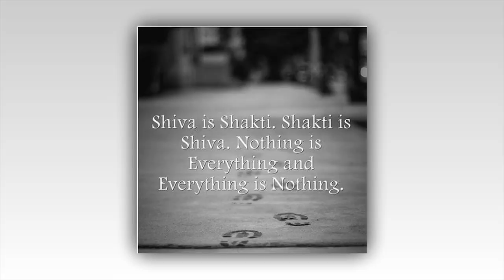NAGAR ANTHEM SONG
NAGAR ANTHEM SONG "JAY HATKESH"
Lyrics : Shobhit Desai
Composition : Ashit Desai
Voice : Alap Desai